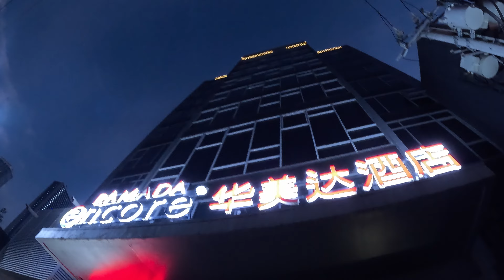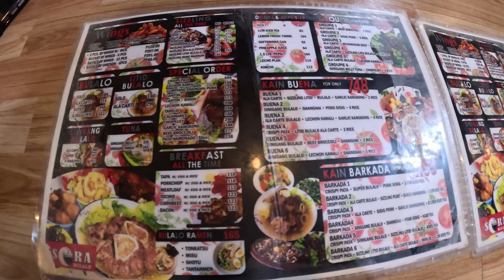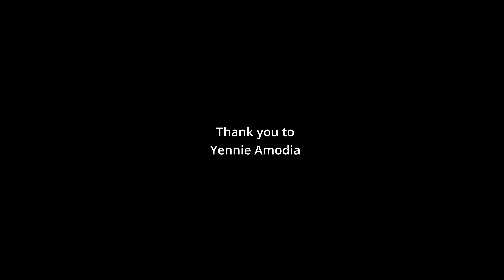LETS EAT! 4 Filipino Restaurants 🇵🇭 🍲 Part 13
4 really nice restaurants.
00:00 - Skydeck Garden Ramada Encore Makati
02:46 - Tinuhog Ni Benny
04:01 - Sora Bulalo Han
07:11 - Mang Inasal

Discover the heart and soul of Filipino cuisine at traditional restaurants in the Philippines! 🇵🇭 Indulge in a variety of flavors that reflect the country's rich culinary heritage, blending influences from Malay, Spanish, Chinese, and American cultures. From savory adobo to mouthwatering sinigang, these dining gems serve up authentic local dishes that celebrate the vibrant tapestry of Filipino gastronomy. 🍲 Immerse yourself in warm hospitality and a cozy ambiance, often adorned with bamboo and nipa hut-inspired decor. 🏡 Savor the experience of dining with family and friends as you explore the diverse tastes of the archipelago. FilipinoFlavors AuthenticEats PhilippinesCuisine 🌺